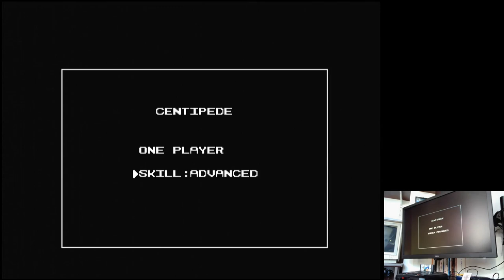Arcade Classics Centipede: Advanced Sega Mega Drive Genesis Original hardware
Arcade Classics
Centipede: Advanced